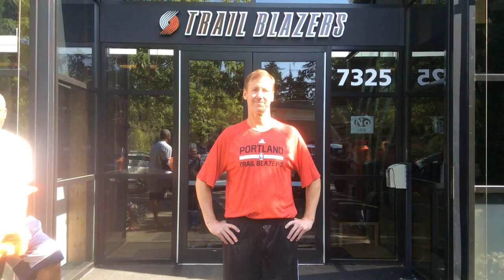Coach Stotts Takes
Head Coach Terry Stotts took an ice bucket for every challenge he made AND donated to ALS.